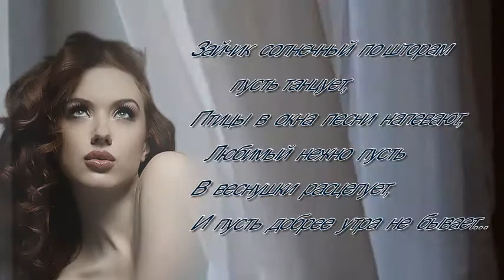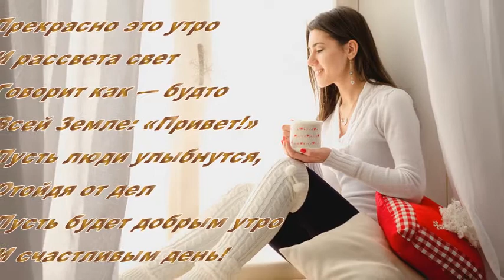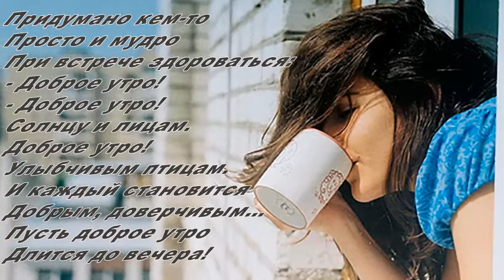Доброе утро... исп.Виктор Калина